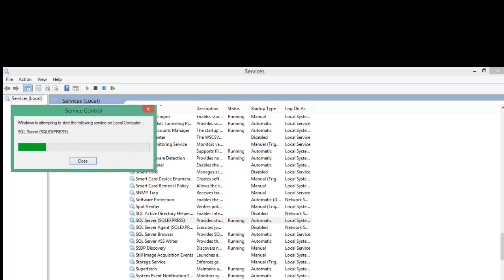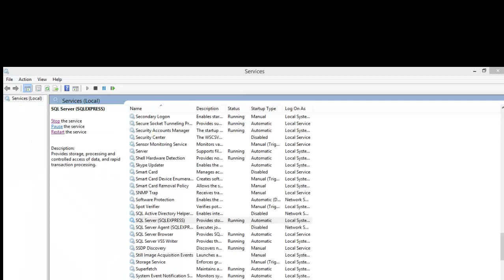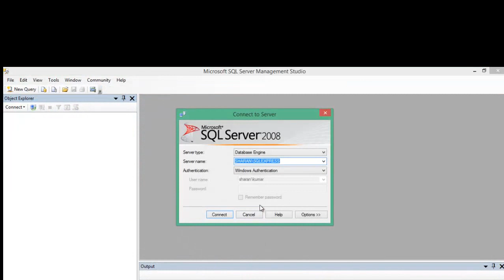A Connection is successfully established with the server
A Connection is successfully established with the server, but then any error occurred during login problem.Microsoft sql server error 233